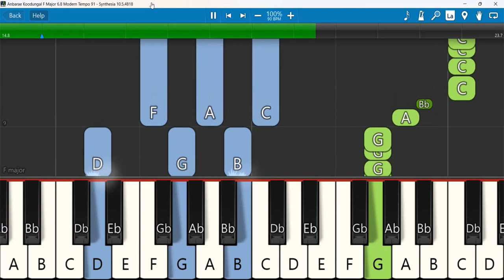Anbarae Koodungal F Major 6 8 Modern Tempo 91